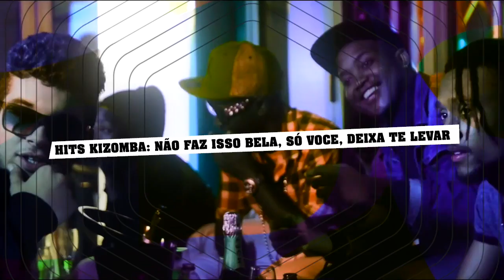SEXTA 23 JANEIRO . AO VIVO . NELLSON ONE . ELAS 0€ + OFERTA 2 BEBIDAS . CLUB ELITIS